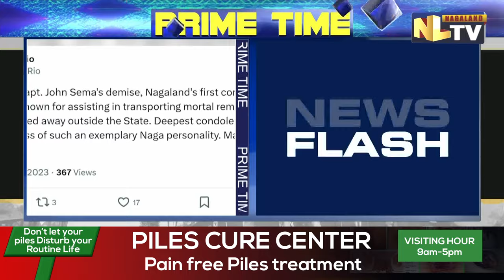CM RIO CONDOLES CAPTAIN JOHN SEMA'S DEMISE, NAGALAND'S 1ST COMMERCIAL PILOT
Chief Minister Neiphiu Rio on December 26 extended condolences on the demise of Captain John Sema, Nagaland's first commercial pilot. Taking to ‘X’, Rio said he was known for assisting in transporting mortal remains of those who passed away outside the State. Rio adds, “Deepest condolences to his family on the loss of such an exemplary Naga personality. May his soul RIP”